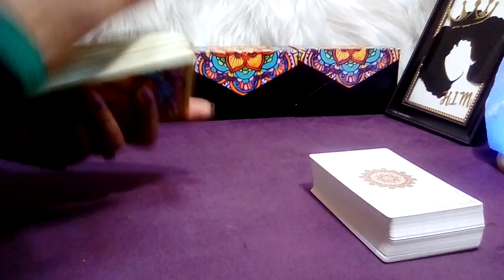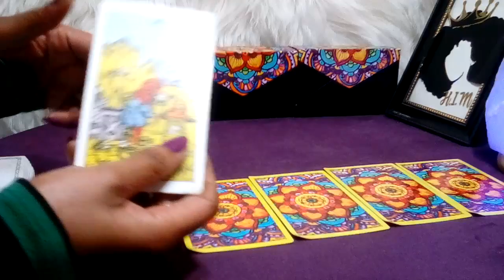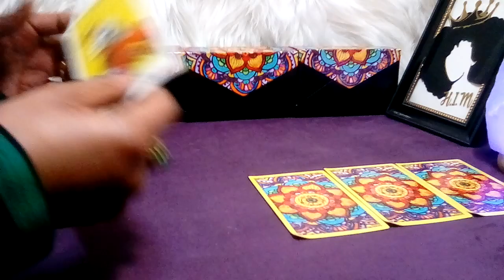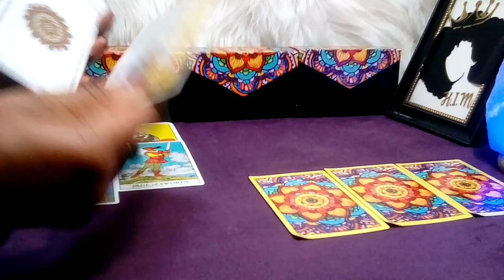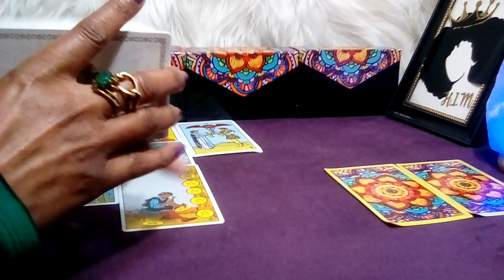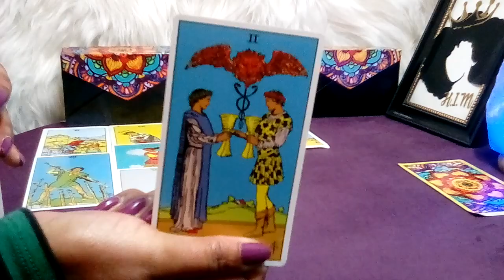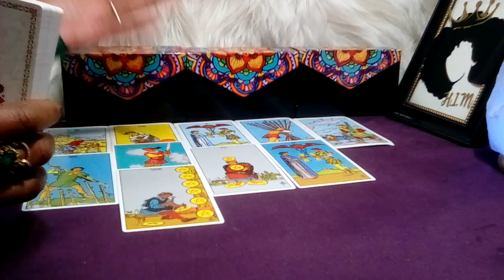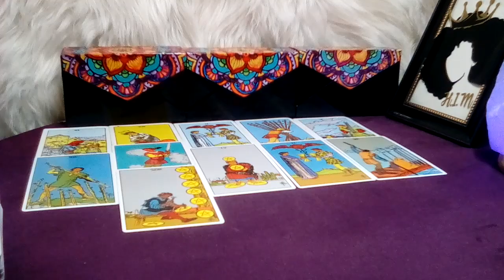CAPRICORN! 💖 "You Need To Know This Right Now!!!" (01-02) MARCH 2023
Capricorn March 2023 Tarot Love Reading.

Decks Used:
Cosmic Tarot
Crystal Visions
The Pictorial Key
Rider-Waite Tarot